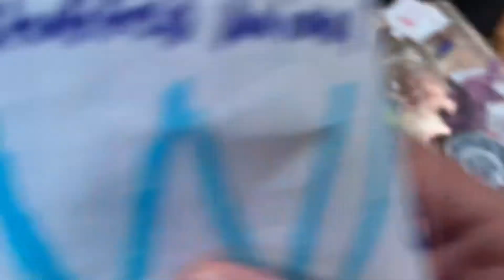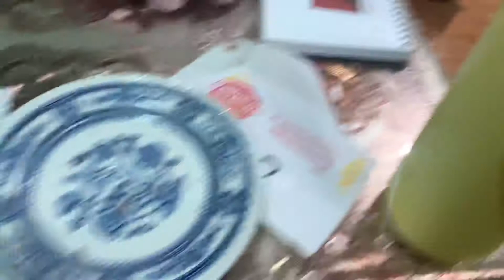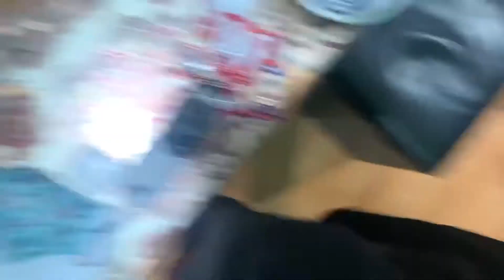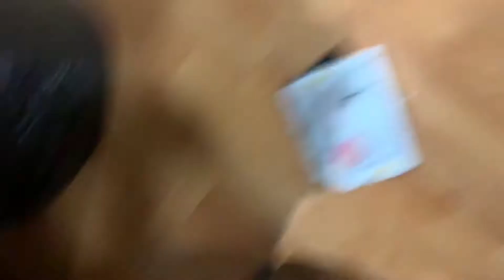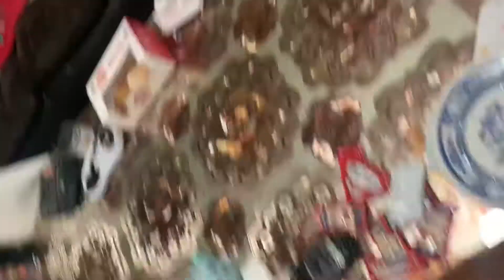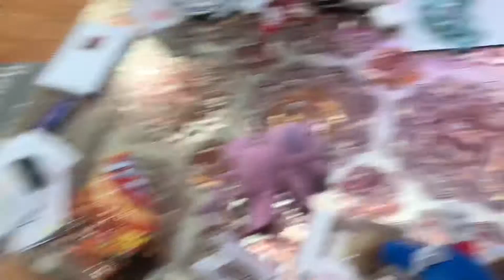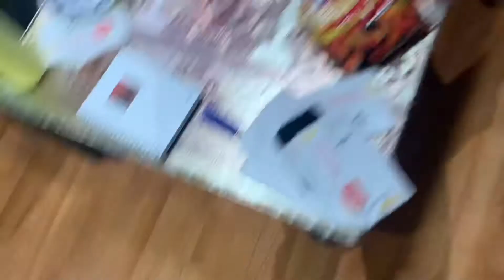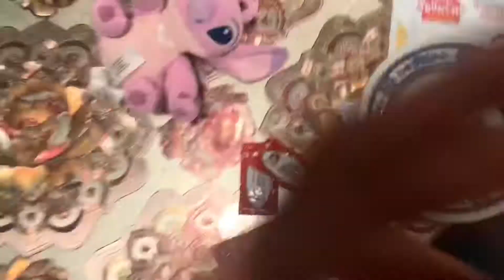Mario vs. Angel Full Match: Stuffed Animal WWE E22